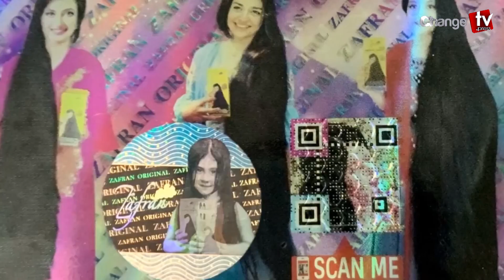নিজস্ব সেনাবাহিনী গড়তে চান রমজান কাদিরভ ! টুকরো খবর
Our unique platforms are:

Youtube.com/changetvpress